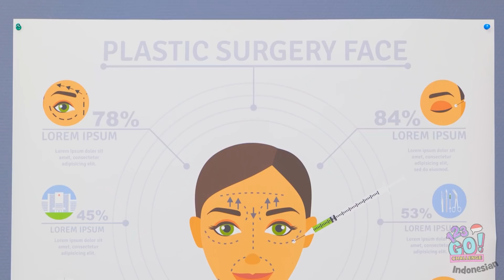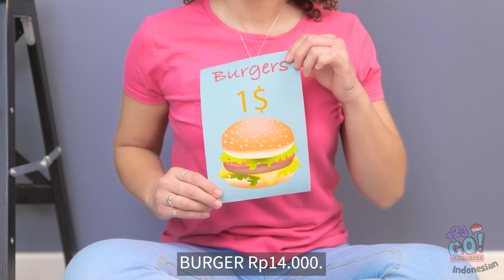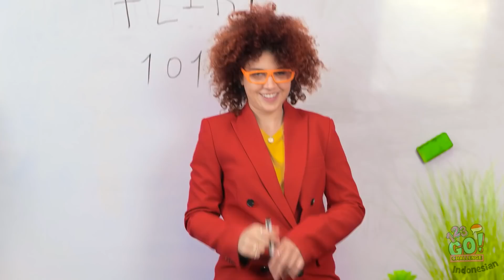SAUDARI ANGKATKU Seorang MILIARDER || Cewek Populer Kaya di Keluarga Bokek oleh 123 GO! CHALLENGE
Apa kamu pikir bisa menghadapi saudara angkat miliarder?

Kalau dipikir-pikir, bisa seru juga, ya!
Jangan lupa bagikan video ini kepada teman-temanmu yang hari ini butuh ketawa!